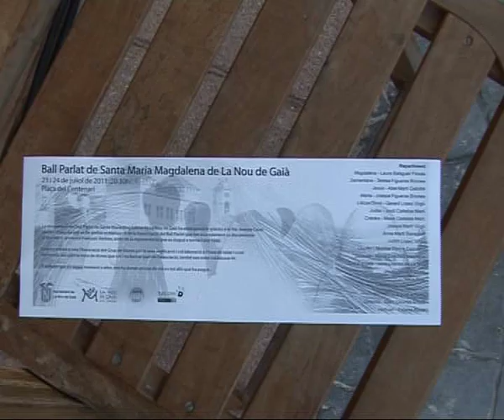Ball parlat de Santa Maria Magdalena, La Nou de Gaià, Juliol 2011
El Ball Parlat de Santa Magdalena és una representació que s'ha recuperat després de 70 anys sense representar-se. L'acte va tenir lloc a La Nou de Gaià, Tarragona, els dies 23 i 24 de juliol del 2011, conmemorant el mil·leni d'aquesta població.